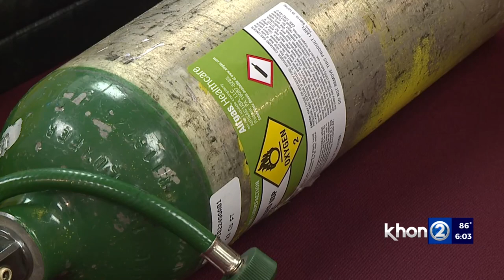Ambulance fire likely caused by oxygen tank, regulator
Investigators have narrowed down the possible cause of the EMS ambulance fire that killed a patient. But why it went up in flames is still unknown. EMS says there was a loud pop when the patient's breathing device was connected to a portable oxygen tank. And that's when the flames erupted.